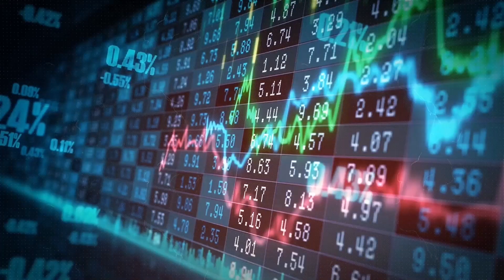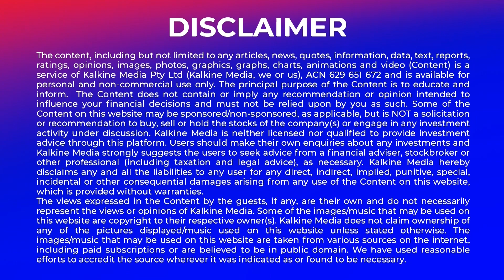US President Biden announced additional $9 billion in student debt relief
President Biden is announcing that an additional 125,000 Americans have been approved for $9 billion in debt relief.